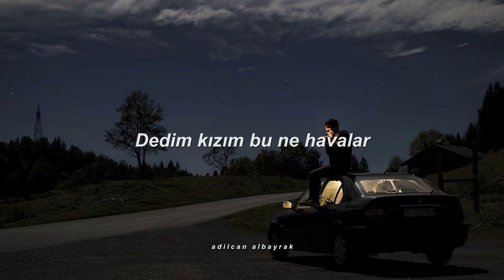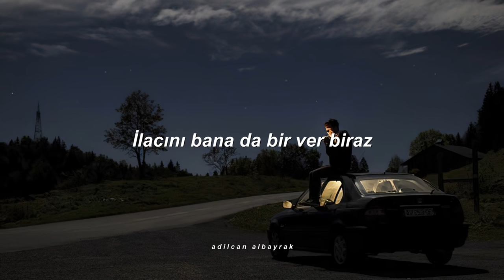dedim kızım bu ne havalar ~ Reşit Kemal - Bu Ne Hava (Sözleri/Lyrics)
Sözleri

Dedim kızım bu ne havalar
Senin niye burnun havada
Naz yapma be bin arabama
Başkasına atta bir hava

Görmedim hiç böyle sarışın
Sen teksin bu neyin yarışı
Yanına bu deli yakışır

Kız adamı evinden eder
Sendeki bu diri memeler

Sana nasıl yakınlaşılır
Söyle nasıl gönlün açılır
Görmeye nasıl alışılır
Ya da koklamaya sarı saçını

Nakarat:
İster inan ister inan
Ölüyorum yamacıma gel biraz
İlacını bana da bir ver biraz
Hadi ver de acil seveyim biraz

Yüksel biraz yüksel biraz
Bence yakaladım bebek iyi bir şans
Bu deliye yapılamaz itiraz
Dönsün dünya edelim biz iyi bir dans